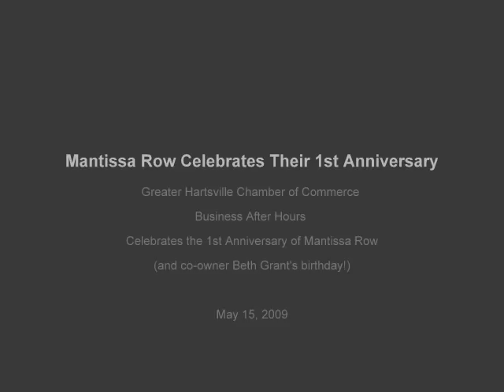Mantissa Row Celebrates their 1st Anniversary in Hartsville, SC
Mantissa Row Celebrates their 1st Anniversary at the Greater Hartsville Chamber of Commerce Business After Hours on May 14, 2009

Owners Beth and Don Grant graciously invited members of the Greater Hartsville Chamber of Commerce to join them as they celebrate their first anniversary of business in Downtown Hartsville, SC.

Located on 146 E. Carolina Avenue in Hartsville, the store is a unique blend of commercial and residential interiors, gifts, and jewelry.  Everything from office furniture, flooring, wallpaper, and more, the store is a wonderful addition to downtown Hartsville and have endeared their customers.